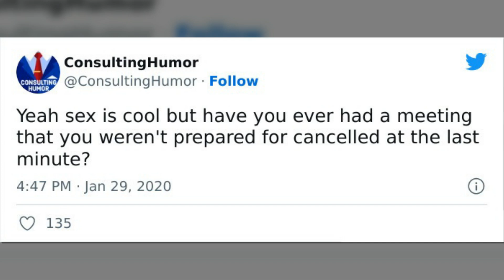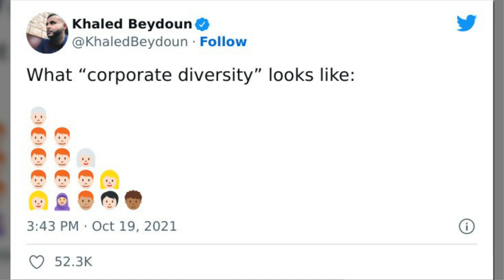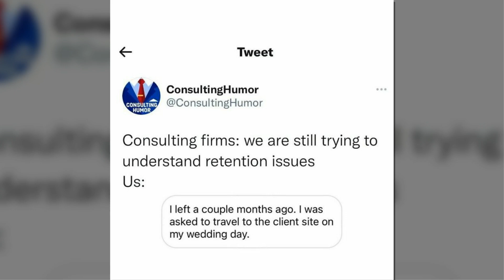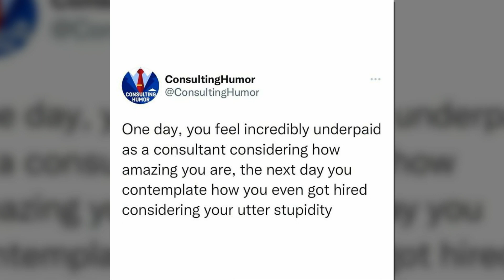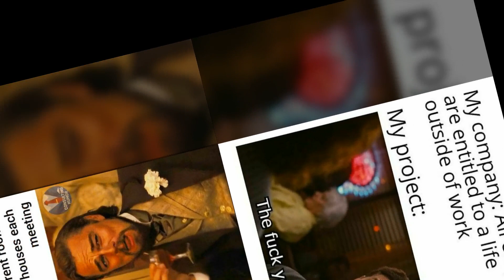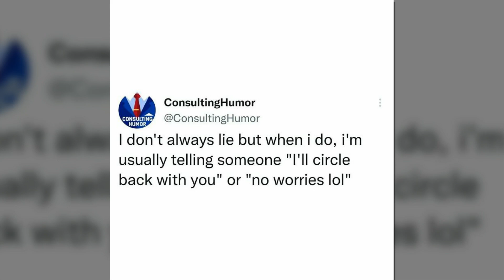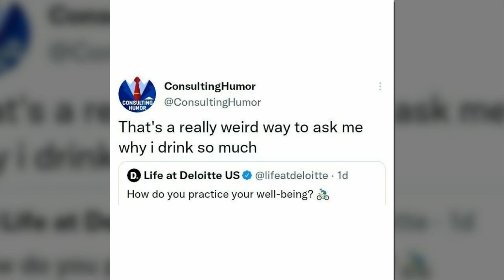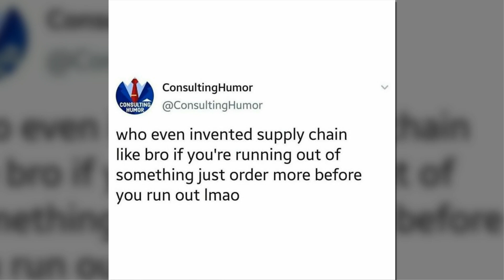Hilarious Memes And Jokes That Sum Up Life In Consulting